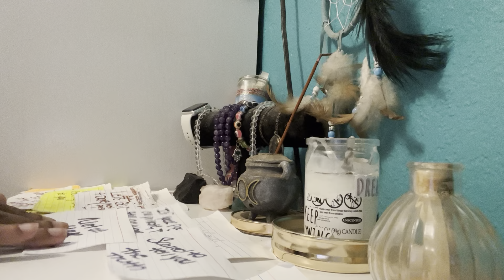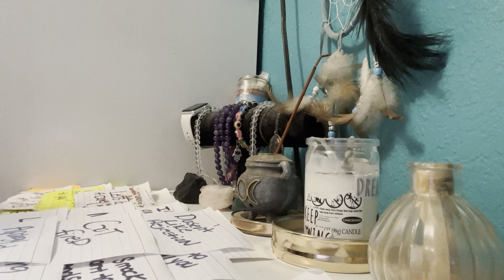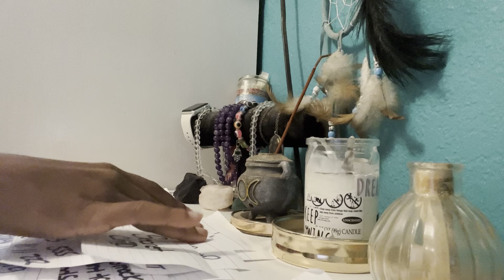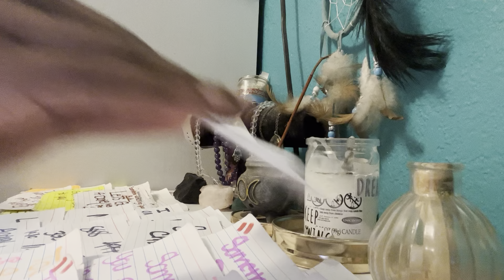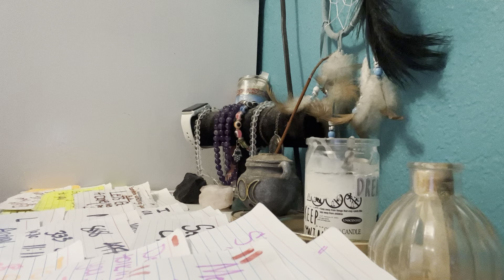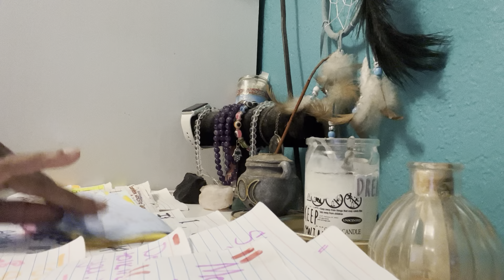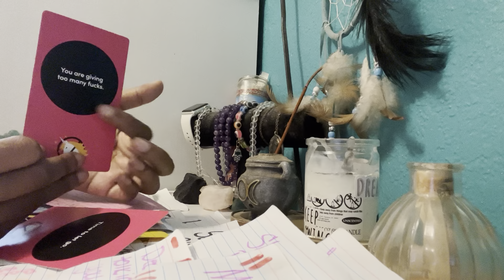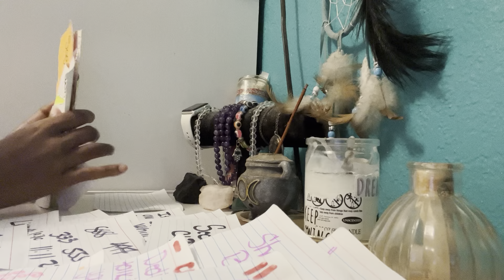PISCES ♓️ NEXT 48 10th-11th REFUSING TO RELEASE YOU 😡 MAD YOUR PERFECT 😍 IN THEIR EYES 🤭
Please take what resonates & Leave rest  👍. PLEASE be aware that every Reading might not be for you.These are general readings‼️‼️

IF THE READING DOES NOT RESONATE, Then ITS NOT FOR YOU , PLEASE LEAVE YOUR NEGATIVE COMMENTS & OPINIONS TO YOURSELF OR YOU WILL BE BLOCKED.

master_peaceee ☺️
I post daily Mini
Collective Reads.

👉🏽 $Tinkyquanna

              Prices 💸

👉🏽Monday-Friday 👈🏽
Personal Reading
via Message or email  $25
Prerecorded video( 8 min )  $ 40
Prerecorded video ( 15 min ) $ 80

👉🏽Saturday-Sunday👈🏽
Personal Reading
 via Message or email  $35
Prerecorded video  (8 mins) $ 55
Prerecorded video ( 15 mins ) $ 100

👉🏽Any questions you need answered
1 question -$15
2 questions -$25
3 questions -$35

If you would like to skip the line for an emergency personal Reading or Questions 👀
Extra $25